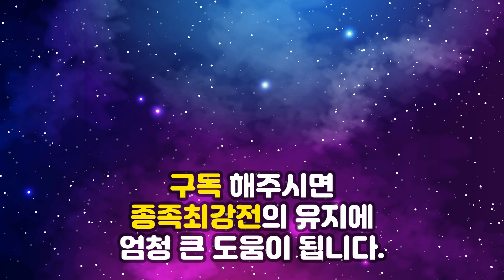KCM레이디스 종족최강전 시즌2 4주차 3경기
투혼
블록체인SE
네오 실피드

저그 : 카덴지 / 또봉순 / 야리 / 감독 : 이예훈
토스 : 안아 / 애공 / 보혜  / 감독 : 김재훈
테란 : 보라 / 추르미 / 다린 / 감독 : 임진묵

3경기 : 애공 vs 또봉순 네오 실피드